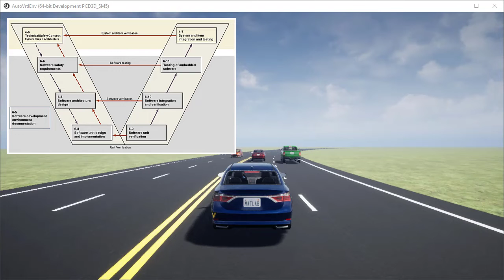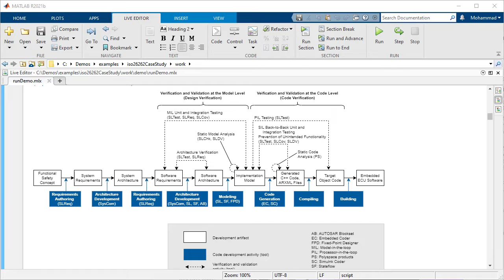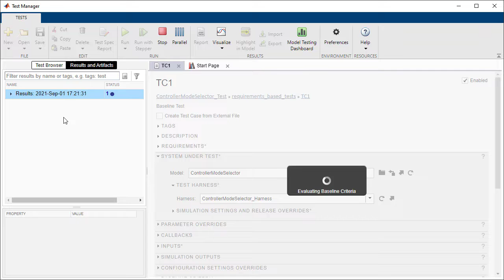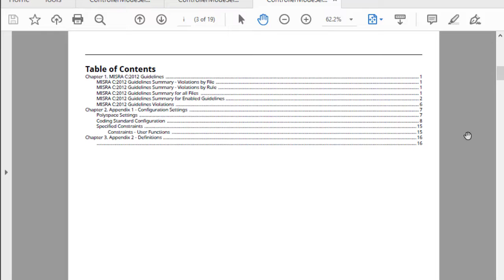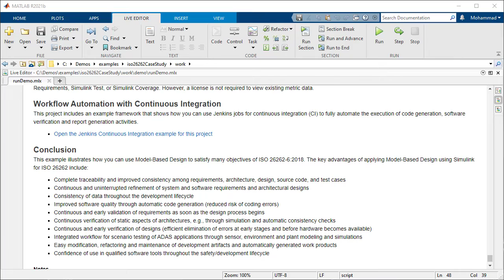Develop ISO 26262-Compliant ADAS Applications with Model-Based Design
The IEC Certification Kit helps you fulfill the functional safety requirements for tool qualification (ISO 26262-6, Clause 11 and IEC 61508-3, Clause 7.4.4). The kit provides detailed workflows, guidance, and mapping documents between requirements of relevant standards and use cases of MATLAB® and Simulink® products.

Starting in R21a, the IEC Certification Kit ships with the highway lane following case study. The steps in the case study will help you develop your ISO 26262-compliant ADAS applications using Model-Based Design. The steps cover major activities, from requirements specification and architecture design to software integration and verification.

Explore the case study on your own and learn how to:
- Verify your designs early in the development process
- Trace your artifacts easily with each other and to ISO 26262 requirements
- Use automatic code generation to reduce risks associated with hand-coding
- Automate your activities, including report generation, as much as necessary